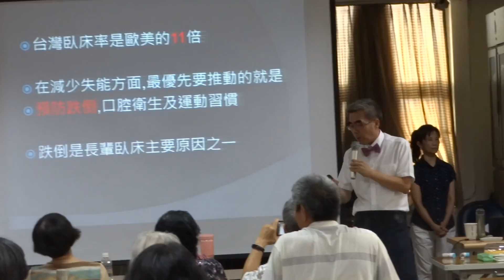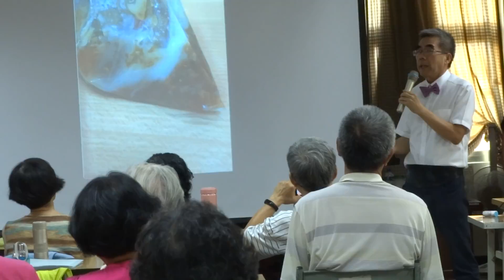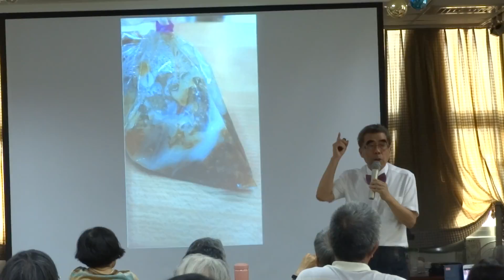00590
106年8月14日於彰化永福教會松年團契健康講座
"愛是你，愛是我＂快樂閃亮銀髮族『暢談慢性病』